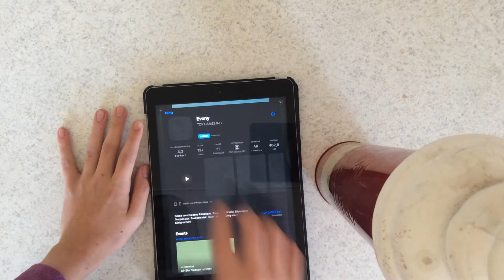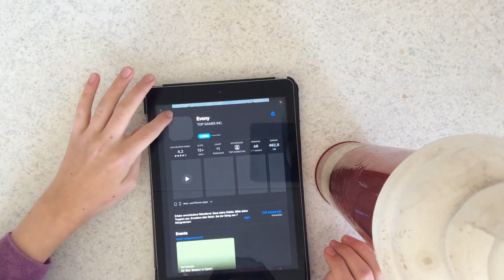Piano tiles 2 - Two tigers - 13 tps - 2158 score